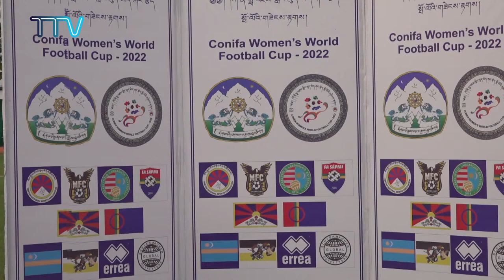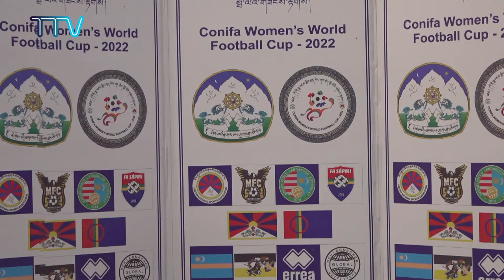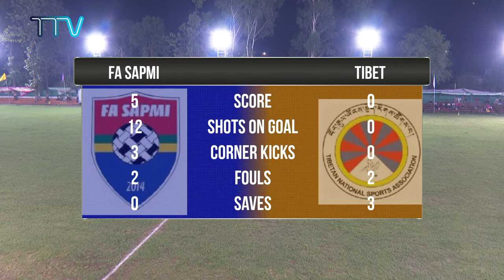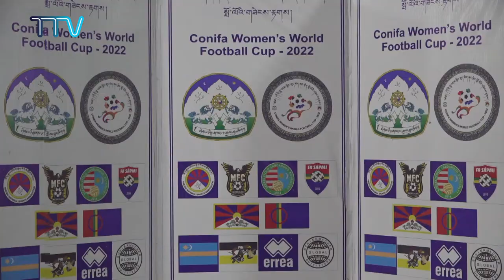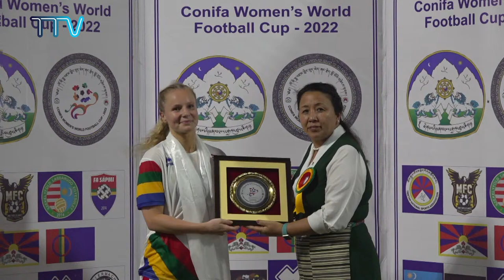Team Tibet Vs FA Sapmi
CONIFA Women's Football World Cup 2022